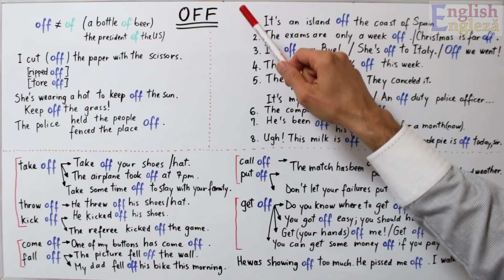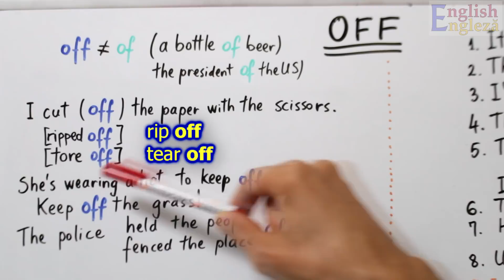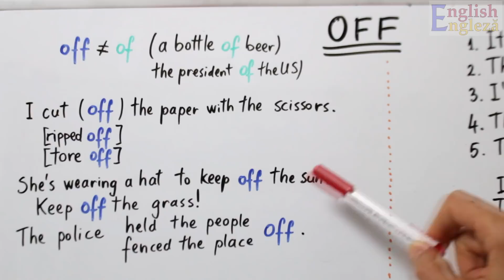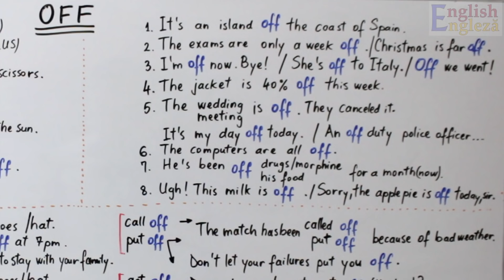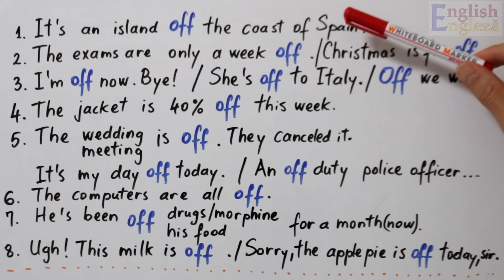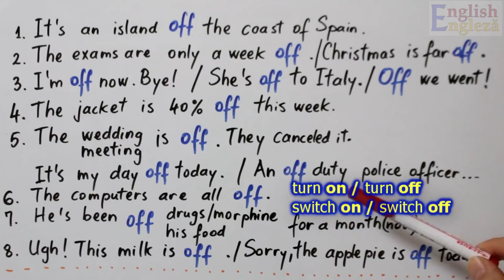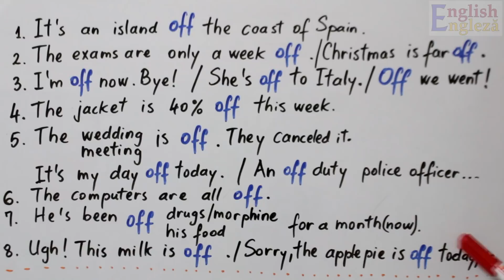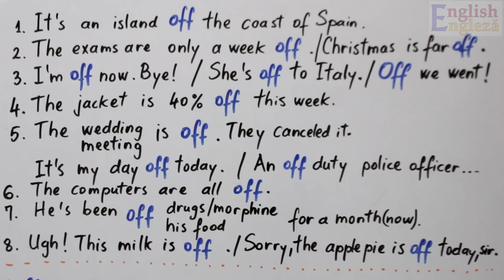Lectii Engleza Video - OFF (Utilizari ale lui OFF) part 1 - English Video Lessons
▶️ În această lectie video învăţăm despre unul dintre cuvintele scurte, dar foarte des folosite in engleza: OFF.

☘ Daca va sunt utile lectiile noastre, puteti sprijini munca mea achizitionand albumul audio (si brosura PDF) din seria 10 USEFUL PHRASES la linkul